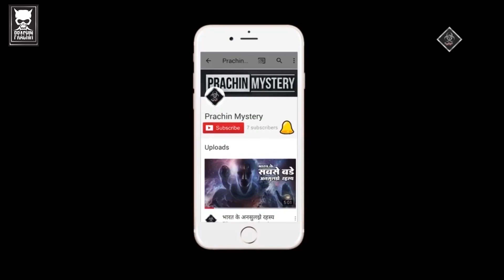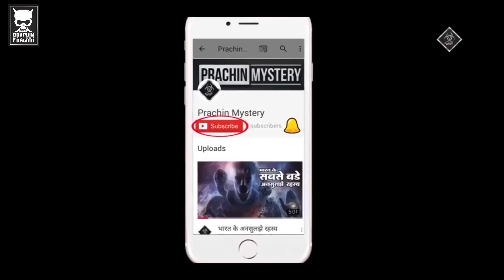बढ़ती टेक्नोलॉजी सिर्फ इंसान के ही नहीं बल्कि जानवरों के भी बहुत काम आती है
Produced By: Prachin Mystery
Edited By: RJ Copyright Disclaimer Under Section 107 of the Copyright Act 1976, allowance is made for "fair use" for purposes such as criticism, comment, news reporting, teaching, scholarship, and research.